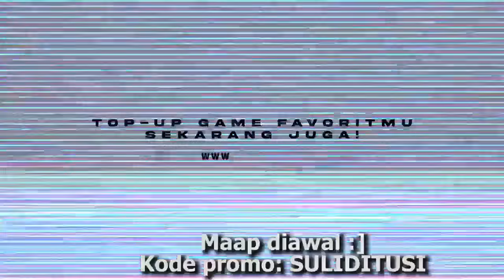MUSUH BARU TAPI JANGAN TAKUT! Tips Full Star Spiral Abyss 4.0 Genshin Impact Indonesia | Ditusi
Bulan baru, spiral baru!

Rekomendasi Topup Genshin Impact 100% Legal dan Tercepat Website Ditusi Gaming Store

00:00 Spiral Pagi = Gigachad
00:43 Rekomendasi Tim Lantai 12
05:03 Lantai 12-1
09:26 Lantai 12-2
13:45 Lantai 12-3
18:44 Goodluck!